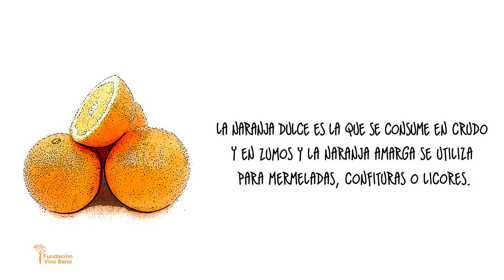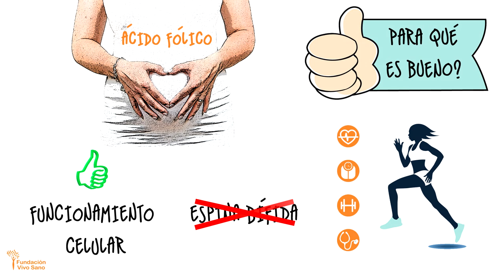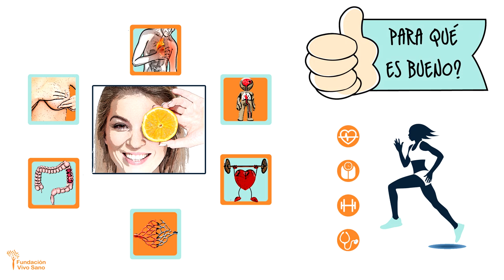¿PARA QUÉ SON BUENAS LAS NARANJAS?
La naranja es una fruta conocida por su alto contenido en Vitamina C, pero además contiene otras muchas vitaminas, fibra y numerosos minerales entre otras propiedades.

Es antioxidante, depurativa, analgésica, reduce el colesterol, buena para el embarazo, enfermedades cardiovasculares, enfermedades del corazón, reduce el riesgo de cáncer... ¡Conoce todos los beneficios de las naranjas!

Si estás interesado en mejorar tu alimentación, entra suscríbete y déjanos tu correo electrónico y consigue gratis nuestro curso online "Conceptos básicos de nutrición y aplicaciones prácticas para mejorar tu salud"